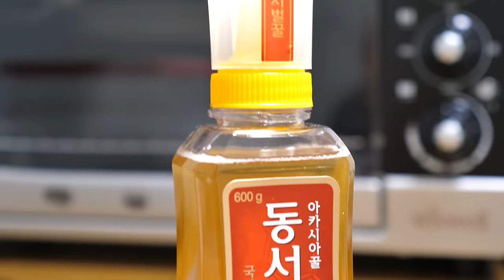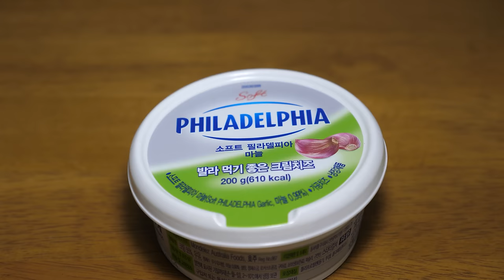Plain Bagel Recipe｜a cup of coffee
It is a bagel with a good color and luster. (๑•᎑•๑)
The crust is crispy, the crumb is soft and chewy!
If you do not eat it right away after baking, store in a plastic bag and store in the freezer.

Mukgling's baking method uses the No Knead method.
Using the minimum tools, seek bread making at home easily.
Anyone can make bread easily.

(B's (%) = Baker's Percentage = Bakers Percent)
(Tr (g) = actual input amount = Truth Input)

■ Dough Formulation
B's (%): 100.0%, Tr (g): 183.7g Strong Flour(Bread Flour)
B's (%):    5.0%, Tr (g):    9.2g Honey
B's (%):    1.8%, Tr (g):    3.3g Salt
B's (%):    0.5%, Tr (g):    0.9g Instant Dry Yeast
B's (%):   56.0%, Tr (g): 102.9g Water(28°C)

■ Process｜room temperature: 24℃
■ Click the Subtitle button → Subtitles will be displayed in the video.
1. Put water in the bowl.
2. Add honey and dissolve in water.
3. Add instant dry yeast and disperse in water.
4. Add salt and dissolve.
5. After adding flour,
   Mix evenly until the flour is invisible.
   (Dough temperature: 25℃)
6. After 15 minutes of rest, the first fold (folding)
7. After 15 minutes of rest,
   Dough division: 100g
8. After rounding the dough, 15 minutes of rest
9. Shaping (see video)
10. After putting the dough into an airtight container,
     Fermentation in Room temperature(24℃) : 40 minutes
11. Refrigerated fermentation: 4 ℃, 9 hours
12. Oven temperature 230℃ Preheating
     Preheat the lodge in a fully-heated oven for at least 20 minutes.
     (Lodge LCC3 Cast Iron Combo Cooker, Pre Seasoned, 3.2-Quart)
13. parboil dough into boiling water
     Water: 1000g
     Sugar: 50g
     Honey: 20g
     Put water, sugar, and honey in a pot and boil.
     When you start to boil, put the dough and turn it over for about 40 seconds.
14. Remove the dough from the boiling water.
15. Put the dough into the preheated lodge 10-inch combo cooker floor
16. Cover the lid of lodge 10-inch combo cooker.
17. Put it in the oven
18. After 5 minutes, cut off the heat below.
     Baking for 15 to 17 minutes in total.

■ Note: Always be careful when using the oven
(It is very hot, so use it after wearing very thick oven gloves)